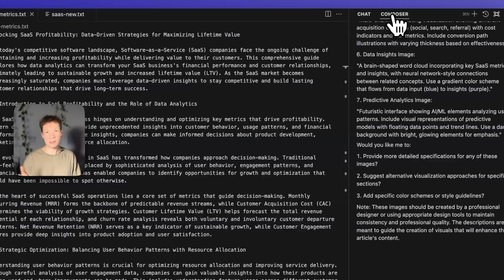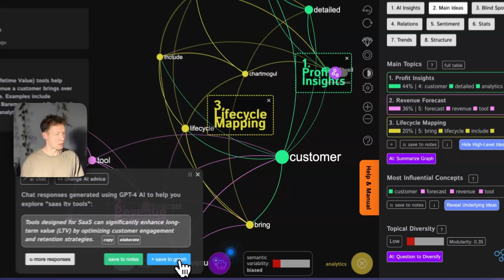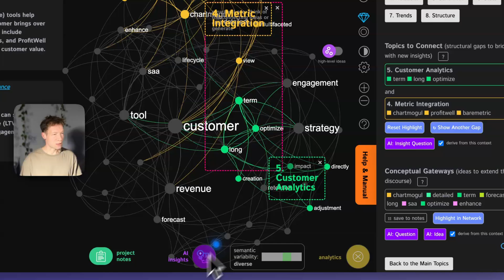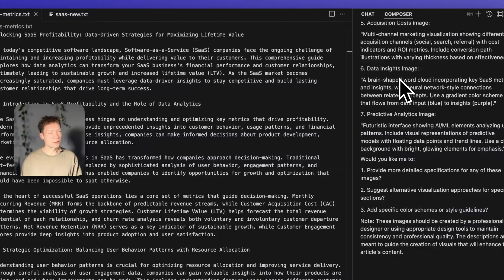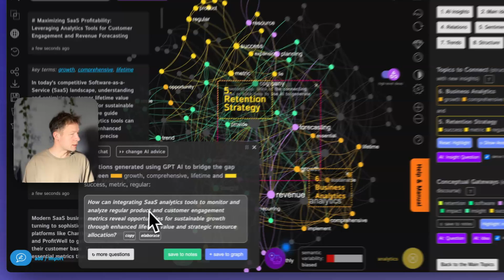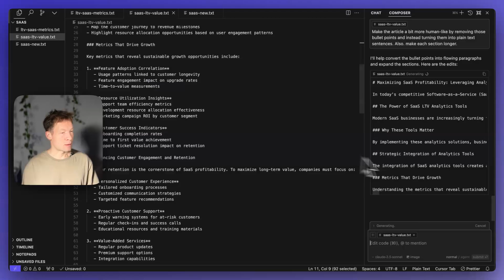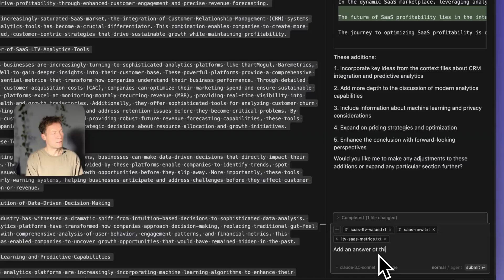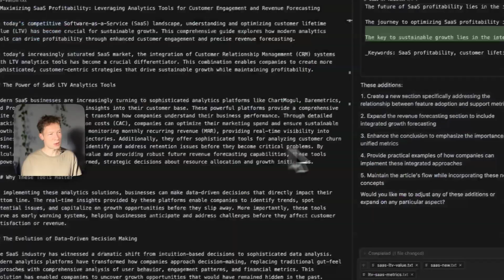How to Write SEO Articles with Cursor AI and InfraNodus Brainstorming Tool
In this video, I will show how you can use and Cursor AI for brainstorming and then generating a SEO-optimized article using AI. We will be using the Ideation app in InfraNodus to come up with an outline for an article and then paste this outline into the Cursor AI code composer to generate relevant text. Once we generate the text, we bring it back to InfraNodus to find the gaps inside and generate interesting prompts - questions, which we can send back to Cursor to develop the discourse further.

Timecodes:
0:00 Introduction
1:08 Problem definition
1:50 Using a knowledge graph to ideate and brainstorm
4:17 Bridging the gaps in your text = new ideas
5:37 Preparing the best ideas for Cursor AI
7:21  Exporting ideas to Cursor AI
9:31 Improving the Cursor AI article with InfraNodus
12:55 Expanding the context for writing
14:22 Checking if you covered all the important topics with InfraNodus
15:57 How this process would normally work
17:25 Conclusion and a question for you!